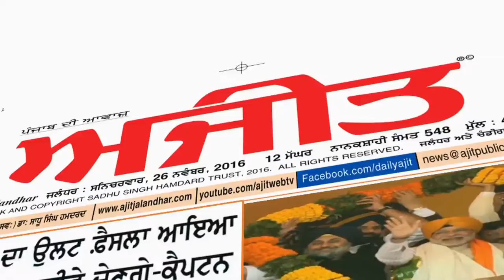Spl. Interview with Sukhjinder Singh Randhawa, (INC) Candidate from Dera Baba Nanaksar.